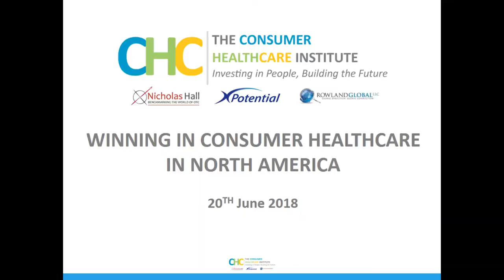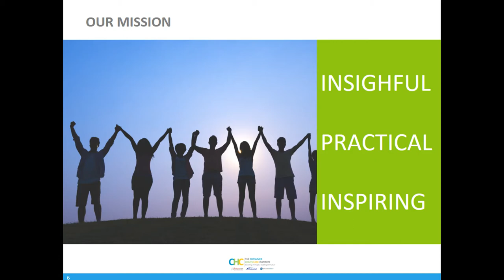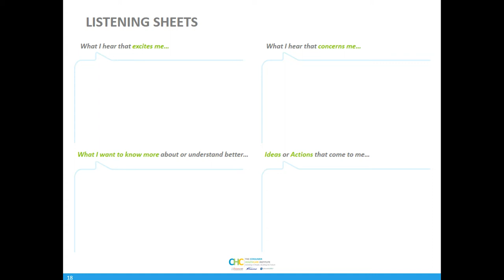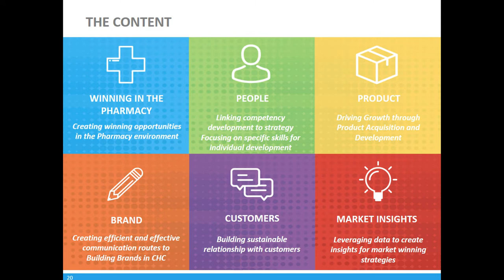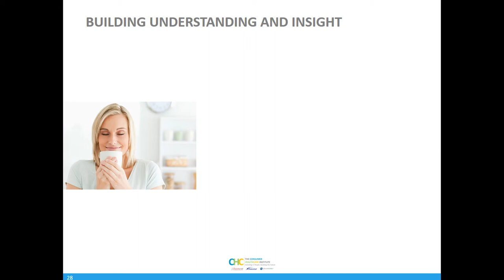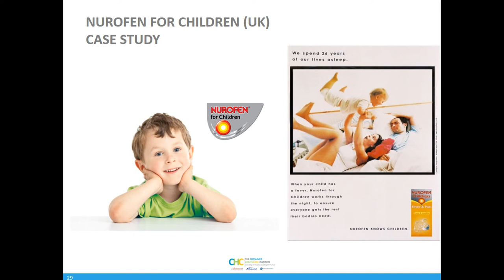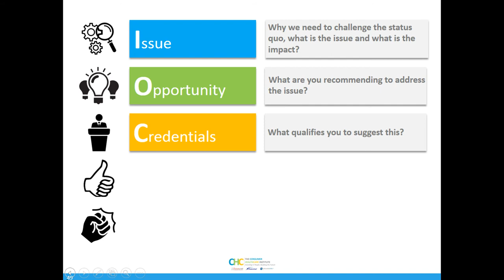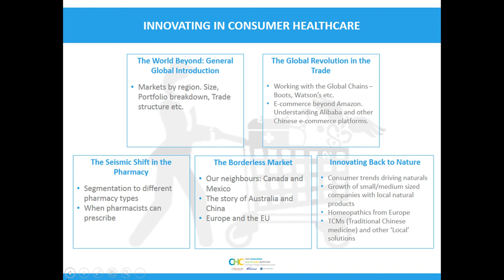New Jersey 2018: CHC Training Institute Launch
View the complete CHC Training Institute launch session from New Jersey, with Steve Sowerby and Ed Rowland.